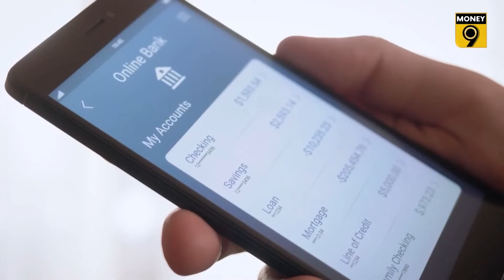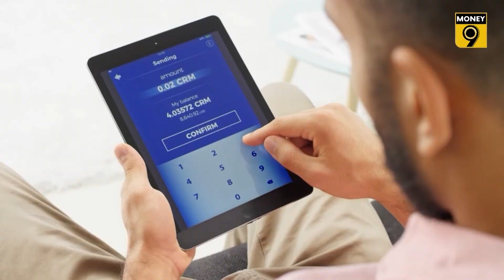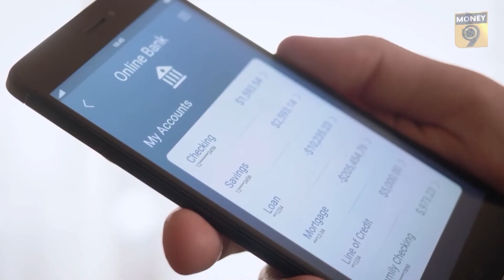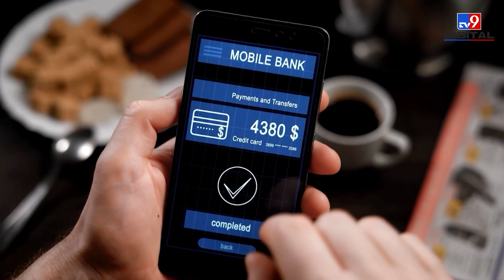অ্যাপে ঋণের ফাঁদ! সাবধান, ফেঁসে যেতে পারেন I Personal loan । Money9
বর্তমানে সারা দেশে এরকম অ্যাপ নির্ভর ঋণ প্রদানকারী সংস্থার পরিমাণ ৬০০-এর বেশি। কেবলমাত্র রিজার্ভ ব্যাঙ্কের কাছে এই ধরনের সংস্থার বিরুদ্ধে প্রায় ২৫০০-এর বেশি অভিযোগ জমা পড়েছে।

এভাবে মানুষের প্রয়োজনের সময় টাকা ধার দিয়ে পরে মানুষকে সর্বস্বান্ত করে তোলে এই সংস্থাগুলি। পাশাপাশি, ঋণ নেওয়া ব্যক্তির সম্পর্কে তাঁর বন্ধু-আত্মীয়ের কাছে ভুল বার্তাও পৌঁছে দেয় তারা। এমনকি এই ধরনের পরিস্থিতির সম্মুখিন হয়ে বহু ব্যক্তি আত্মহত্যাও করেছেন। সেই কারণেই রিজার্ভ ব্যাঙ্ক অফ ইন্ডিয়া এই ধরনের অ্যাপ নিয়ে একটি নির্দেশিকা আনতে চলেছে।